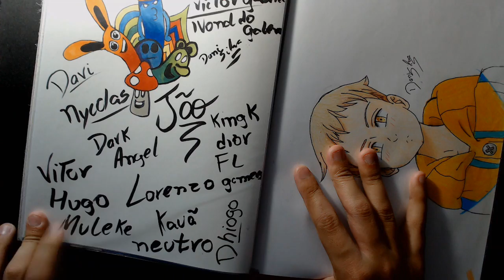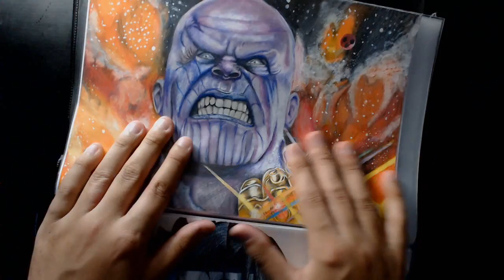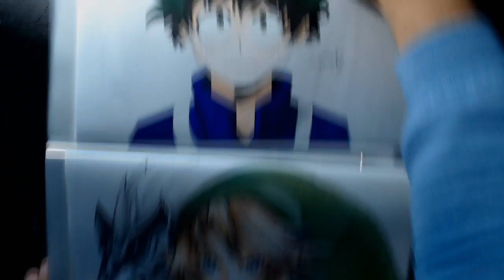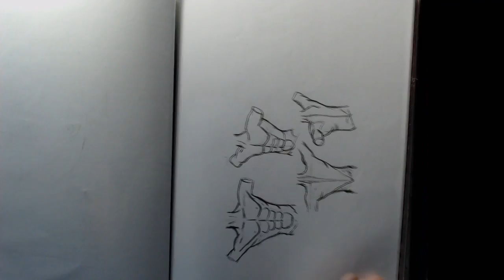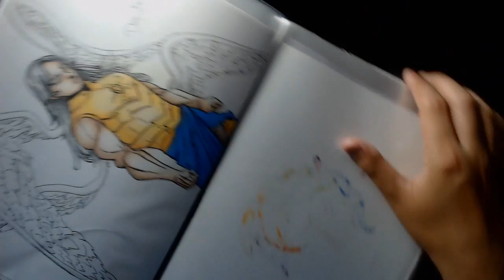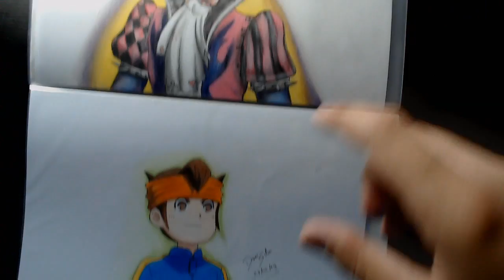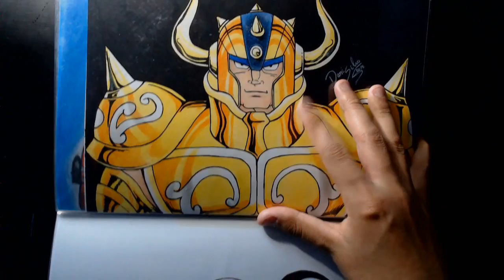Desabafo e mostrando desenhos